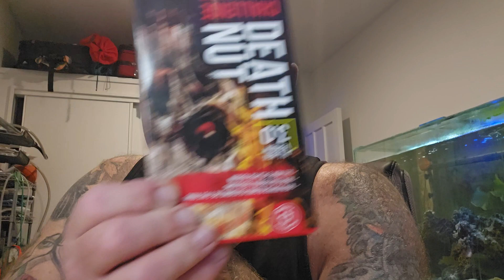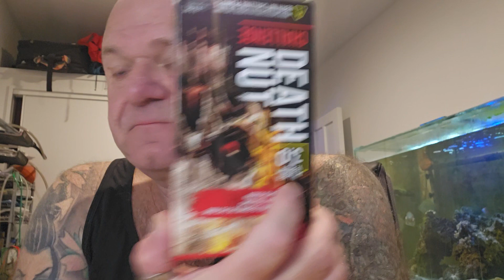Superhot chilli sauce from JDs hot sauce! magnificent!!